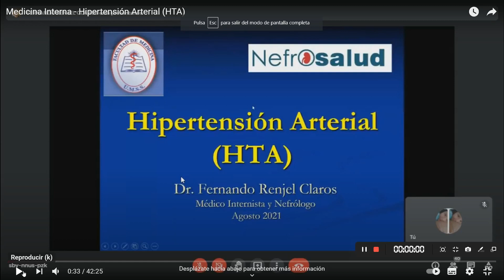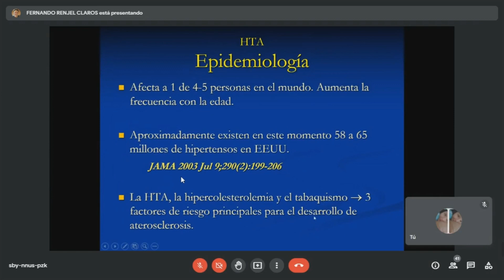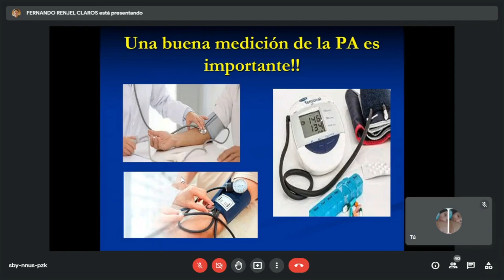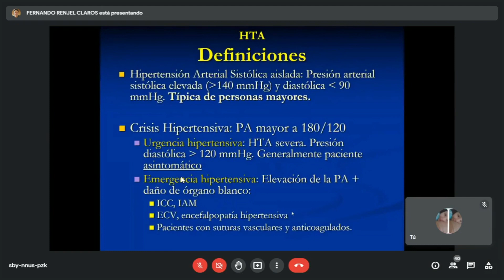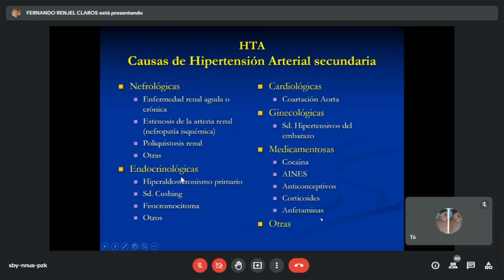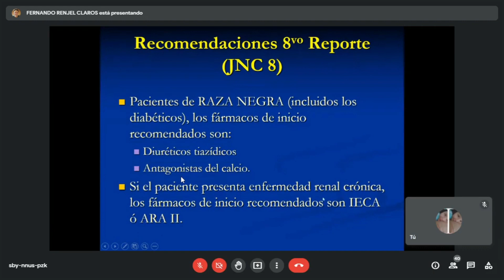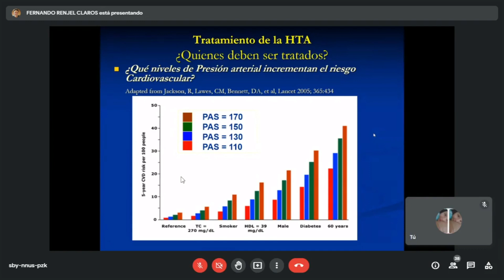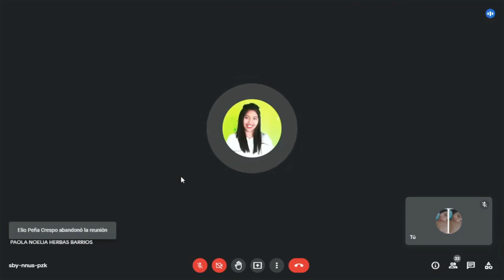35. Hipertensión Arterial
Dr. Fernando Renjel
20/Agosto/2021